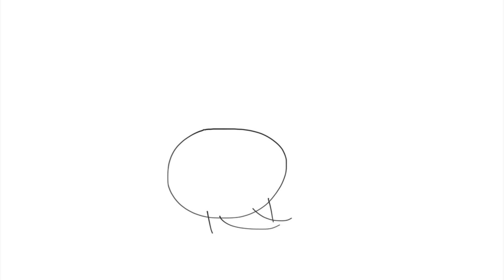Junior felt sad because 2023 is almost over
Junior says NO NO NO

Junior’s New Years Eve Special